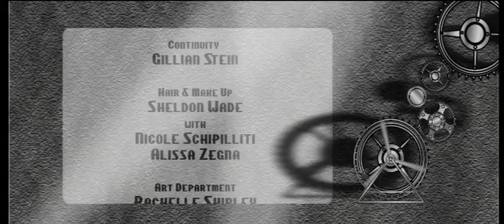THE MOUSE THAT ATE MY BRAIN (2006)